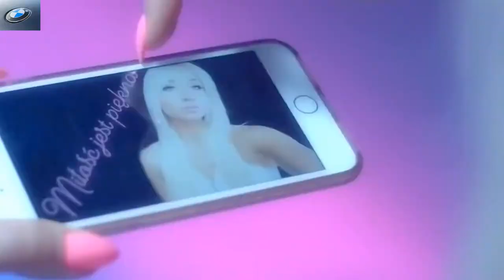Alexei Maslov - Number One (HouseMusicBMW)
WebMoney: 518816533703